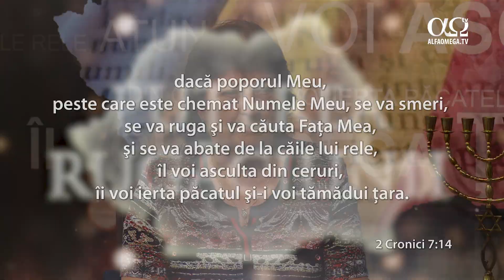August 2023: Punctele de rugăciune | Puterea rugăciunii 12.17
Susține producția de știri și materiale video. Alege să fii parte din lucrarea Alfa Omega și din ce face Dumnezeu prin intermediul acestei lucrări în România.